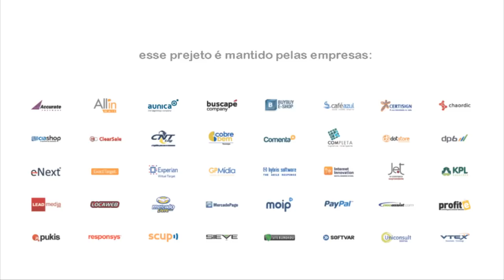WebTV Observatório E-commerce Brasil com João Kepler, CEO Show de ingresso